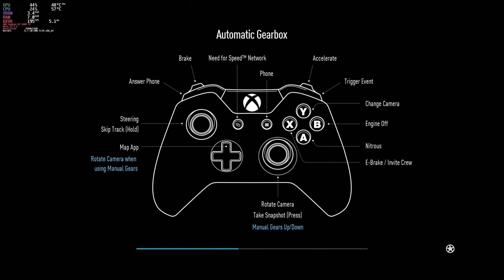Linux Gaming (Fedora 39) Need for Speed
Operating System: Fedora 39 (KDE 5 Plasma Spin -Wayland)
Launcher: Lutris (Native)
Proton version: GE8-26
Feral Game Mode: On
CPU: Intel Rocket Lake i7-11700K
GPU: Red Devil 6800 XT
Motherboard: ASUS Prime Z590-A.
RAM: 64GB Corsair Vengeance LPX 3200MHz